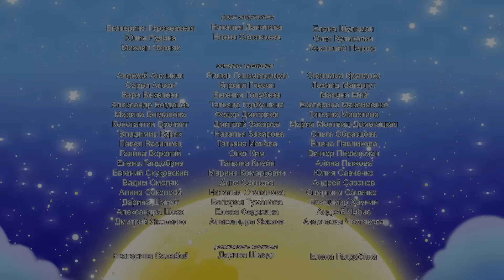Лунтик | 1 серия | Лунный гость | Мультики для детей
Новый канал Лунтик shorts  @luntikshorts
Родившись на Луне, Лунтик сразу же падает на Землю и  попадет в Пруд. Его появление нарушает спокойную жизнь Пруда. Лунтик пытается разобраться, что же всех так напугало, но, похоже, от этого суматоха только усиливается…